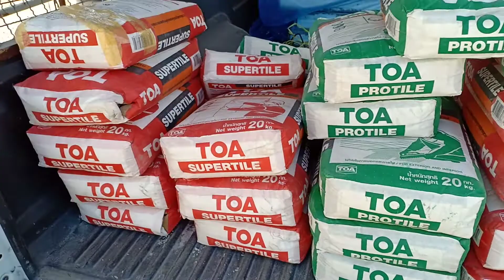สร้างบ้านเย็น บ้านโฟม ใช้ EPSF ฉาบปูน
EPSF วัสดุทำบ้านโฟม บ้านเย็น แข็งแรง